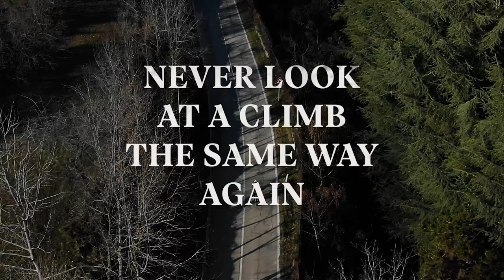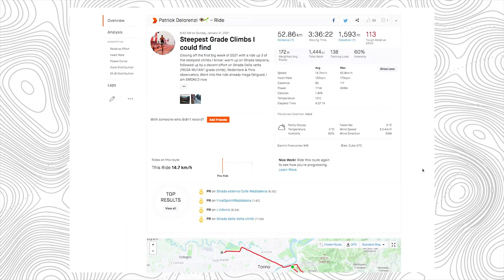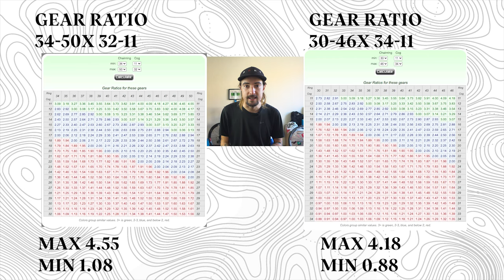This Upgrade Will Make Cycling AWESOME | Absolute Black Subcompact Oval Chainrings Review w/ Power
These are a gamechanger - Watch out if you make this upgrade, you might end up like me, digging in the depths of strava at 3am to find the steepest climbs around to go send it 🔥
After hearing a lot of talk about these chainrings, I decided to buy them and test them: Absolute Black 30-46 Subcompact. Here is my 100% truthful and coming from the heart review / impressions.
00:00 hype intro
00:28 Warning - this upgrade should have a disclaimer
00:43 Absolute Black Subcompact
00:56 Cycling will become addictive!
01:09 Installation
01:26 Test Ride: Back to Back Monster Climbs
01:41 Monster Climb 1 With Power
02:08 My thoughts on high cadence and endurance rides / consistency
02:57 Monster Climb 2 - 30% GRADE section
04:21 Practical benefits - FREEDOM
04:53 Monster Climb 3
05:23 Why did I Buy them?
05:46 Recover uphill
06:10 Comparing gear ratios
06:47 Outro and final thoughts

I have included the test ride where i went up monster climbs back to back to see how much my legs fatigued on a long endurance ride with a bit of climbing, including power/grade/cadence data so you can see how they perform on a 30% grade, when used by an average cyclist! Also included a comparison of gear ratios to see what the trade off is when switching from a normal crankset to absolute black. I love them! Check out the video for the complete thoughts, hope you dig it ✌

Hope you found this useful!

🏊 🚴 🏃My triathlon gear:
Garmin 945 watch
Bryton Rider 750 computer
Form swim goggles
Basic goggles
Underwater mp3 player
Zone3 swim shorts
Huub basic jammers
2xu cap
DMT Kr1 cycling shoes
Cycling helmet
Small water bottles
Big water bottles

Nutrition
My favorite Koro Shop snack

Peace ✌️

My filmaking gear list:

Sony a7sii
Sony 24-70 G Master
Sony 16-35
Sony ZV-1
Dji Ronin SC
GoPro 8
Dji Mavic 2 Zoom
Rode Wireless Go Audio

Patrick Delorenzi

Peace ✌️

Privacy policy and Full disclosure:
°Patrick Delorenzi is a participant in the Amazon Services Associates Program, an affiliate advertising program designed to provide a means for sites to earn advertising fees  by advertising and linking to amazon.com